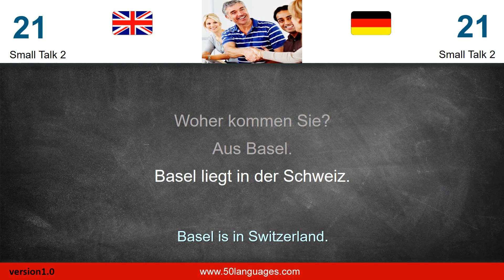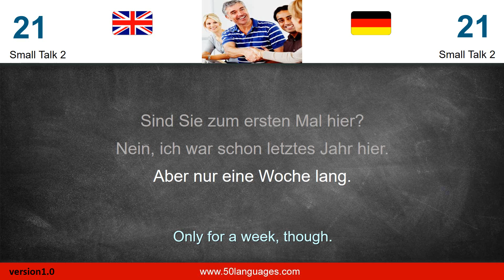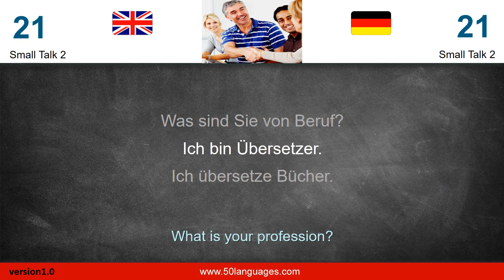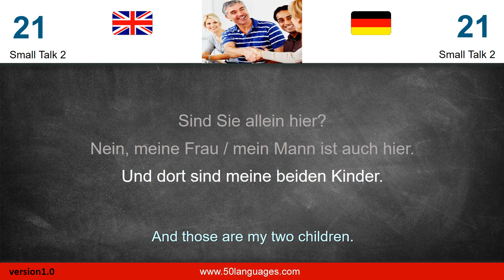50 Languages English German for beginners 021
Learn fast and easily with our language course German by "50 languages". It is one of over 50 language courses that we offer. book2 (books in 2 languages) is an effective way to learn German. All our materials are available both online and as iPhone and Android apps. You can successfully learn German on your own using this course! The lessons are clearly structured and will help you achieve your goals. Learn the new language fast using the 100 topics in the lessons. The MP3 files in the lessons are spoken by native speakers. They make it easier to learn pronunciation. Even beginners can learn German efficiently with the practical sentences in book2. First you will learn the basics of the language. Sample dialogues will help you speak the foreign language. Prior knowledge is not needed. Even advanced learners can refresh and reinforce their knowledge. You will learn frequently used sentences and can use them immediately. You will be able to communicate in multiple situations. Use your break or commute to learn German for a few minutes. You can learn when traveling and at home. You are on the go and can learn German anywhere.